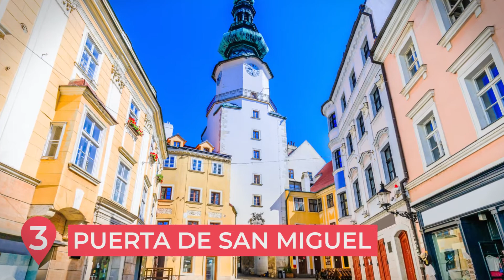Qué ver en Bratislava 🇸🇰 | 10 lugares imprescindibles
Cuando mencionamos esta ciudad, muy pocos sabrán dónde queda, y peor, no saben qué ver en Bratislava. Esto es comprensible, ya que este no es un destino turístico muy común entre los viajeros. Bratislava es la capital de Eslovaquia y una de las ciudades más grandes de este país. Además, es centro de la política, la cultura y la economía. Desde hace unos años viene experimentando un aumento de visitantes, gracias a las rutas aéreas que se han abierto desde países como Reino Unido, Italia y España. ¡Una buena noticia para el país!

Hoy en El Viajero Feliz hemos preparado una lista de lugares que creemos te van a encantar. ¿No nos crees? Quédate y compruébalo. Debido a que esta ciudad no es muy grande, algunos dicen que se puede conocer en un día. Nosotros creemos que eso dependerá mucho del tiempo que le dediques a cada lugar que visites. Por eso hemos seleccionado los 10 lugares imprescindibles qué ver en Bratislava.

Bratislava es una ciudad con un encanto muy peculiar, es un lugar pequeño pero lleno de historia. Si has descubierto este lugar y quieres conocerlo, entonces planifica de una vez qué ver en Bratislava. De esta manera, no te quedarás en medio del viaje con la sensación de que te faltó algo por conocer.

El Viajero Feliz es un canal de YouTube de viajes y guías de viaje en el que te contamos todos los secretos para que descubras mundo viajando. A través de nuestros vídeos podrás viajar a Europa, viajar a Sudamérica, viajar a Asia o a cualquier parte del mundo. Además, te diremos cómo conseguir las mejores ofertas de viajes, los vuelos baratos y los mejores consejos para viajeros. En definitiva: ¡Todo lo que necesitas para convertirte en un Viajero Feliz!